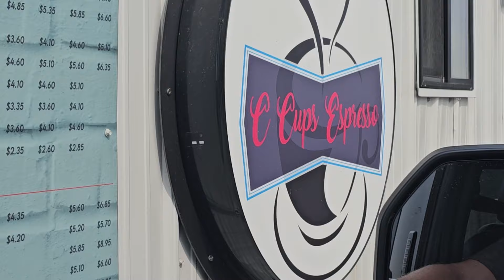North Dakota Whitetails | After a River Bottom Beast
After a lot of hard work and dedication to off-season projects, another bow season is finally here. We always say, the best thing about hunting season is there's another one on the way. Jared makes the trip to North Dakota to team up with Lucas and the guys at camp, hoping to cash in on another big buck. Hunting river bottoms, getting swarmed by mosquitos, embracing the heat, there's nothing like chasing mature whitetails in Nodak. Sometimes you have to suffer, and you may not punch your tag, but it's the chase that keeps you coming back.